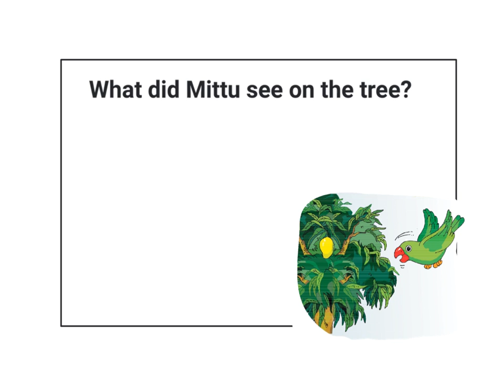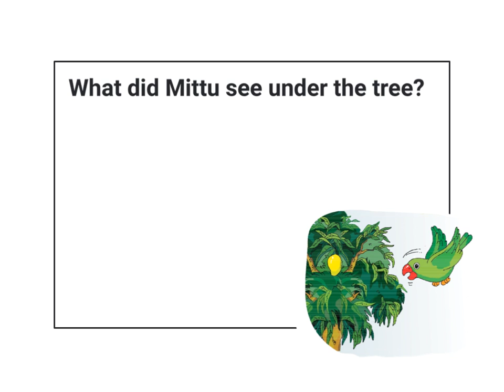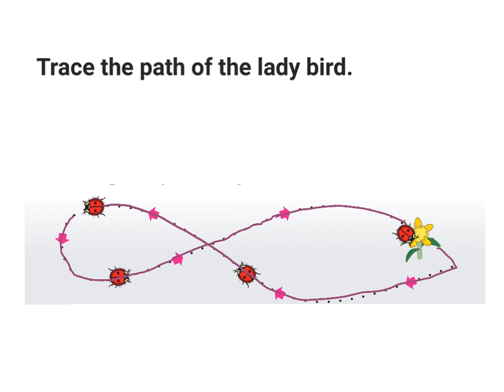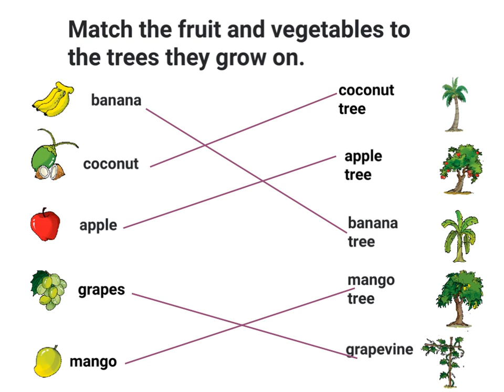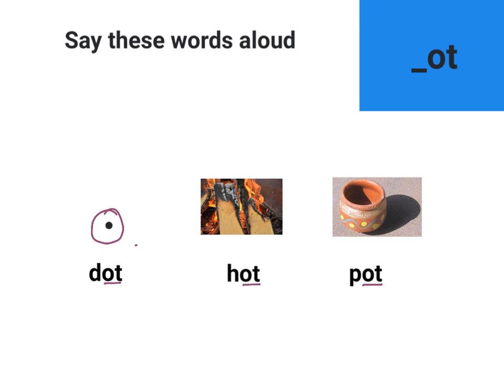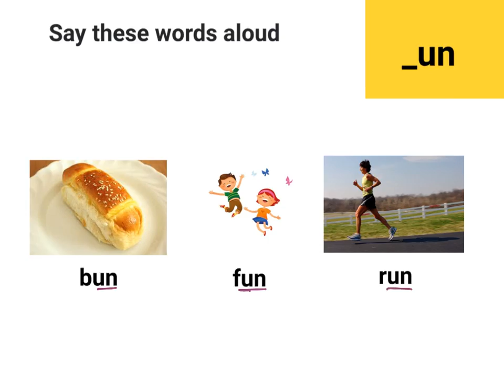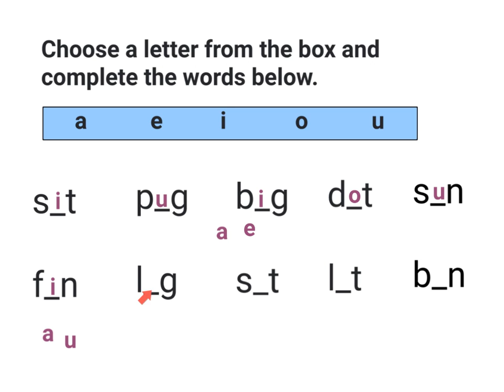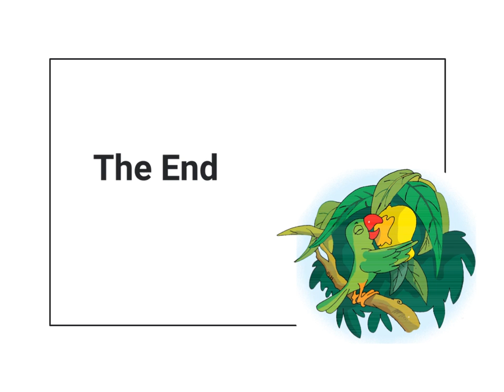Ch 8- Mittu and the Yellow Mango Once - Q/A- CBSE Grade 1